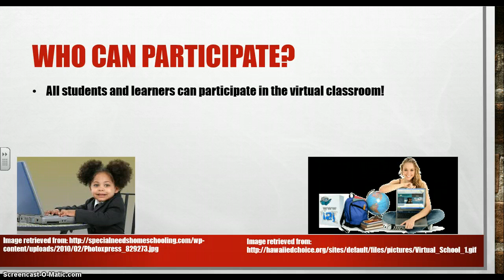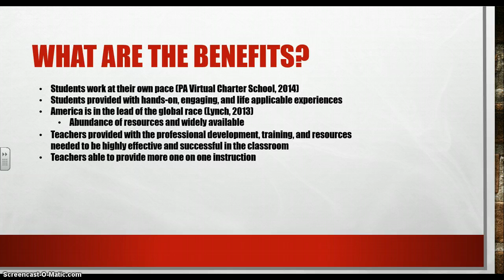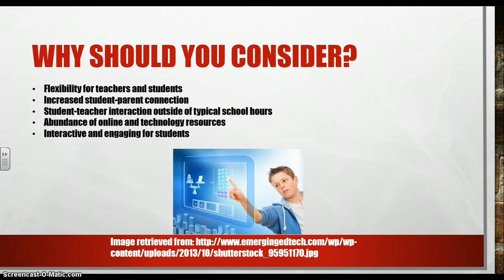Virtual School Consultation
Here you will find my multimedia presentation on virtual schools.